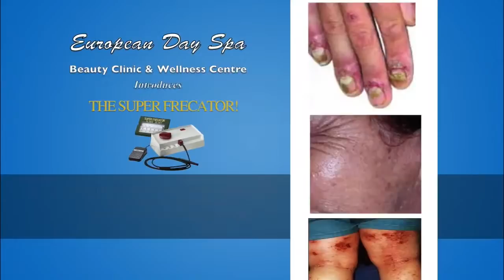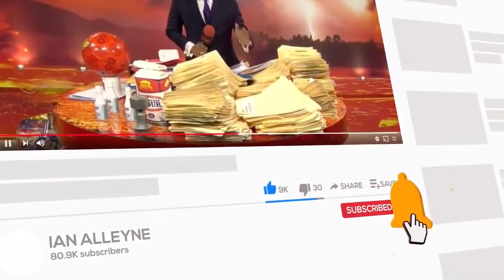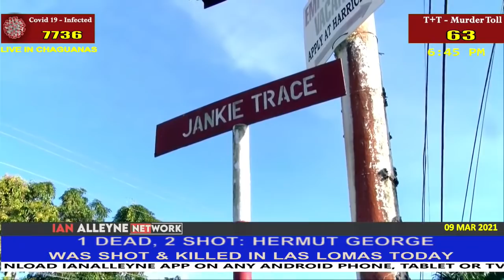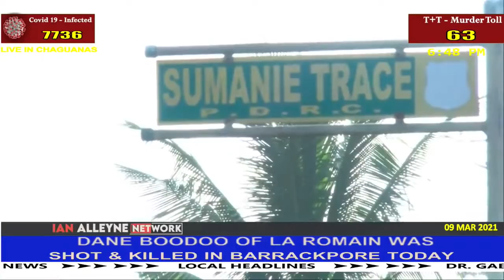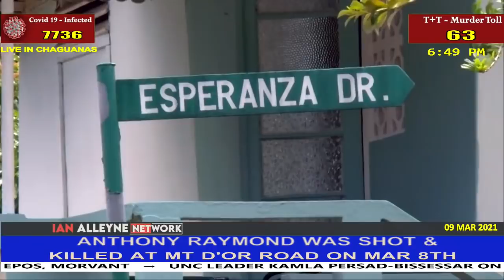TUESDAY 9TH MARCH 2021: CRIME WATCH LIVE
IAN ALLEYNE HIGHLIGHTS THE ISSUES FACED IN T&T!!!

KEEP YOUR EYES ON THIS GOVERNMENT! REMEMBER WHAT THEY DID WITH PETROTRIN!!! DR. KEITH ROWLEY SAID, "THIS GOVERNMENT WILL NOT CLOSE DOWN PETROTRIN!!".

HOWEVER, THE COMPANY WAS EVENTUALLY SHUTDOWN WITH HUNDREDS ON THE BREADLINE. NOW THEY ARE SAYING THAT SUPER GAS WILL NOT BE REMOVED! THIS PATTERN SOUNDS FAMILIAR. BE ALERT!!!

IT IS TIME TO MAKE A STAND!

IAN ALLEYNE SPOKE ABOUT YOUNG CHILDREN WHO SPEND HOURS BEHIND THE COMPUTER, DURING ONLINE CLASSES. WE NEED TO PROTECT OUR CHILDREN'S EYESIGHT, FOR THEY ARE THE FUTURE!!!

MURDER TOLL TODAY: 64

SAME PERIOD LAST YEAR 2020: 118

CORONAVIRUS: 7,736

THE NUMBER OF COVID-19-RELATED DEATHS- 140
ENVIRONMENTAL CONSERVATION GROUP, NATURE SEEKERS TT, IS CALLING ON HEALTH MINISTER TERRENCE DEYALSINGH TO ALLOW SEA-TURTLE CONSERVATIONISTS ACCESS TO BEACHES AT NIGHT TO MONITOR AND COLLECT DATA

CRIME:

4 PERSONS HAVE BEEN MURDERED AND 1 BANDIT WAS SHOT AND KILLED BY AN OFF-DUTY PRISON OFFICER FOR TODAY.
A 15-YEAR-OLD BOY WAS SHOT IN AROUCA THIS AFTERNOON:
ONE MAN IS DEAD AND TWO OTHERS INJURED AFTER A SHOOTING IN LAS LOMAS ON TUESDAY AFTERNOON: HERMUT GEORGE, OF JANKIE TRACE, LAS LOMAS WAS SHOT DEAD NEAR HIS HOME.

A 17-YEAR-OLD TUNAPUNA BOY WHO WAS REPORTED MISSING, WAS DISCOVERED DEAD NEAR HIS HOME THIS MORNING: CHRISTOPHER CUMMINGS OF ACHONG TRACE WAS FOUND DEAD ON TUESDAY 9TH MARCH.

POLICE ARE INVESTIGATING THE MURDER OF A 38-YEAR-OLD MORVANT MAN AFTER AN EARLY-MORNING SHOOTING ON TUESDAY: ADISA WILLIAMS OF MON REPOS ROAD WAS SHOT AND KILLED ALONG THE ROADWAY ON TUESDAY 9TH MARCH.

AN OFF-DUTY PRISON OFFICER FOILED AN ARMED ROBBERY AT A ROTI SHOP IN BARRACKPORE LEAVING ONE SUSPECT DEAD AND TWO OTHERS ON THE RUN: DANE BOODOO OF STELLA STREET, LA ROMAIN WAS SHOT AND KILLED WHEN HE AND 2 OTHERS ANNOUNCED A ROBBERY AT A ROTI SHOP ALONG SUMANIE TRACE ON TUESDAY 9TH MARCH.

HOURS AFTER A 33-YEAR-OLD MAN WAS SHOT AT HIS CHAMP FLEUR HOME, HE DIED FROM GUNSHOT WOUNDS WHILE BEING TREATED AT HOSPITAL ON MONDAY: ANTHONY RAYMOND, AKA "BAMP" WAS DECLARED DEAD AROUND 10:40AM AFTER HE SHOT AT HIS MT D'OR ROAD HOME ON MONDAY 8TH MARCH.

A 59-YEAR-OLD WESTMOORINGS WOMAN WAS GRANTED $300,000 BAIL FOR FRAUD OFFENCES: BETWEEN MAY 9TH 2019 AND DECEMBER 12TH 2019, THE ACCUSED, KHADIJAH ALI WAS ALLEGEDLY PAID A TOTAL OF $284,300 BY TWO VICTIMS, WHO BELIEVED THAT SHE COULD CONVERT THE MONEY INTO US CURRENCY. THE VICTIMS DID NOT GET THE US CURRENCY OR REFUNDS.

PERSONS OF INTEREST:
1.  MARLENE ROSYLYN MCBURNIE
2. SUMATIE RAMBHARRAT
3. KYLE B. ST. LOUIS
4. HAMILTON RAMLAL
5. HEZRON DABEREAU
6. CHRISTIAN ADAMS
7. KELE PHILBERT
8. FAZAL HOSEIN AKA “BEAST”
9. NICHOLAS RAMESHWAR (CHARGED)